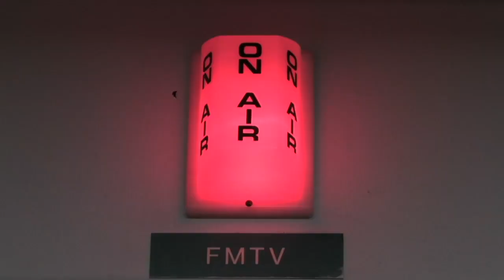FMNews for Tuesday, February 27, 2024